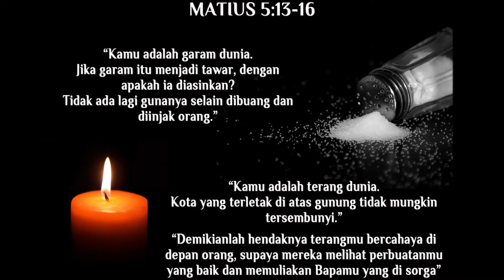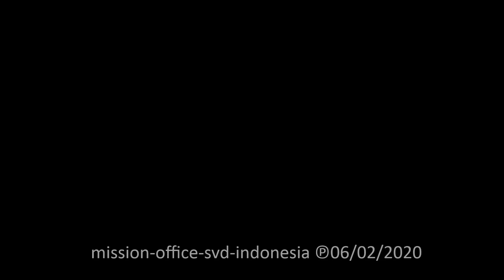BERKAT MISI: Pekan Biasa V/9-15 Februari 2020 - P. John Bere SVD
P. John Bere SVD, seorang misionaris yang berkarya di Papua New Guinea, berkenan memberkati hidup, keluarga, usaha pekerjaan dan rencana kita. Tuhan berkati .